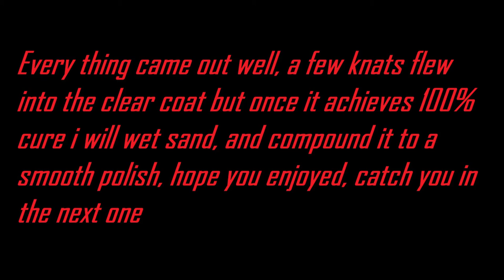srt wing on ram rt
i was wanting this last summer and finally broke down and got it, looks pretty slick too